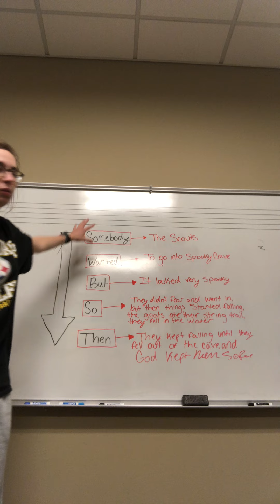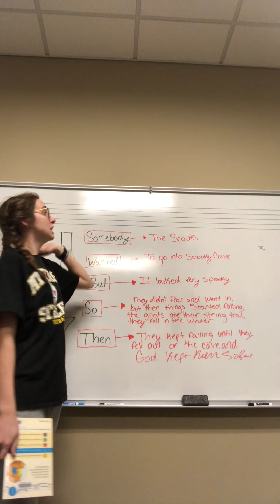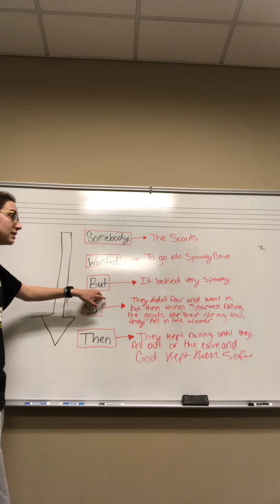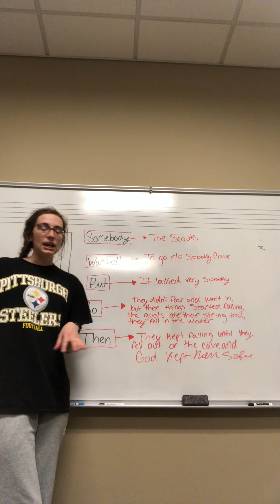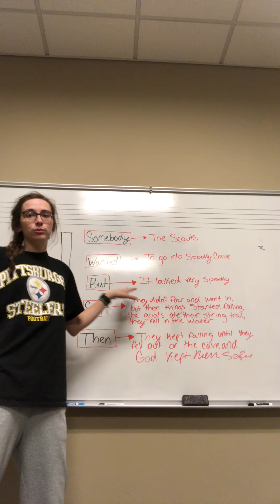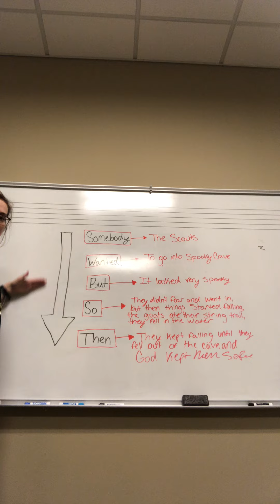Lesson Strategy #5, 5.16 Summarizing with "Somebody... Wanted.. But... So..."